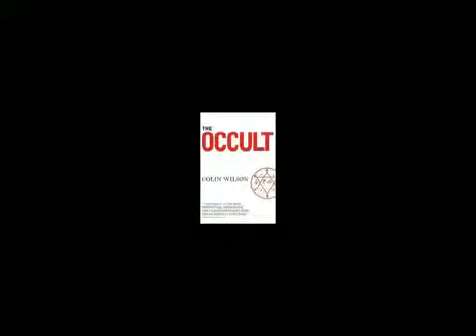Strange is Normal The Amazing Life of Colin Wilson